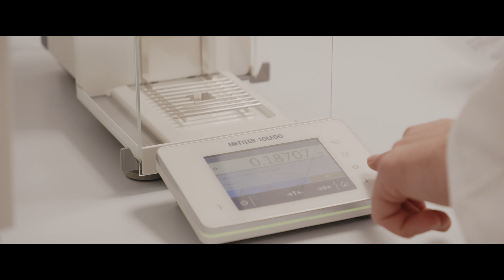Black Grass: a cereal killer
Researchers from the University of Hull are helping alleviate the devasting impact of a herbicide resistant weed, which costs UK farmers half a billion pounds a year.